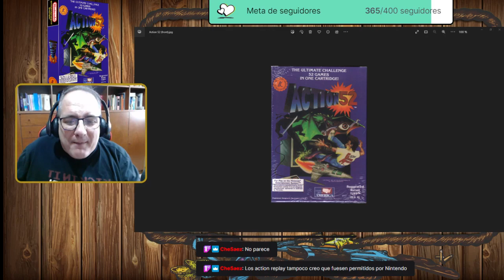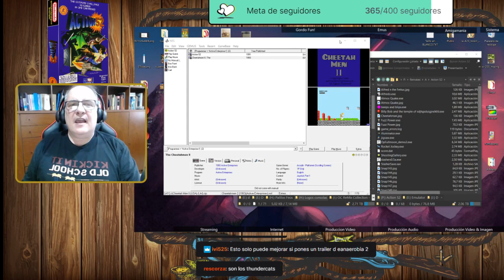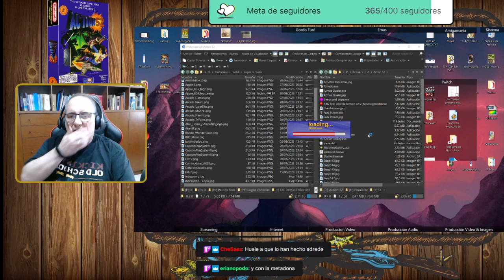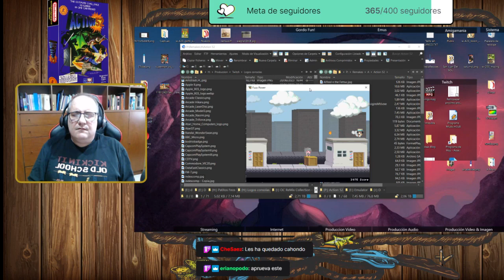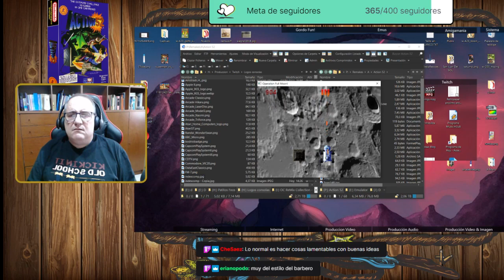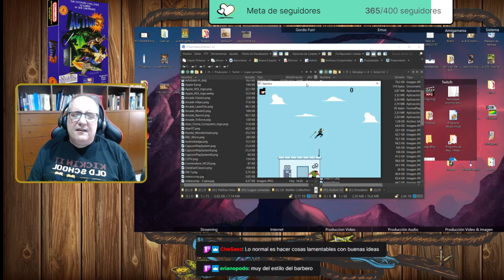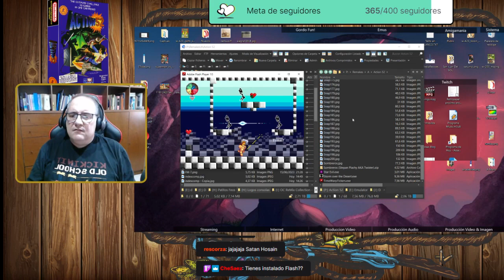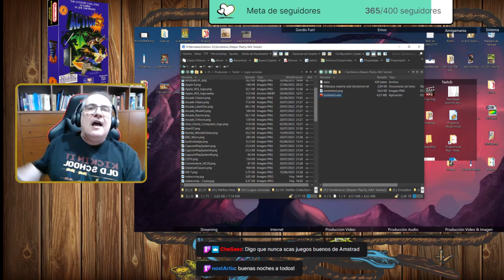Por Un Puñado De Juegos - Showdown #17: Action 52, más de 50 razones para llorar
En este programa no os voy a enseñar ningún gran juego, ni siquiera juegos decentes.
Hoy, ¡Tengo 52 zurullos para vosotros!

Músicas de la Cuenta Atrás:
Richard Jacques - The King Of Speed (Part 1) (Daytona USA CCE) (Saturn)
Hiroshi Okubo - Movin' in Circles (Ridge Racer Type 4) (PSOne)
Martin Iveson - Moody Breeze (Jaguar XJ220) (Mega CD)

Emulador Usado para la Transmisión:
FCEUX